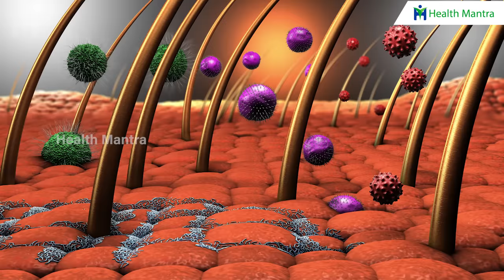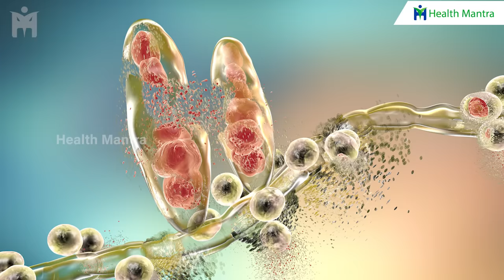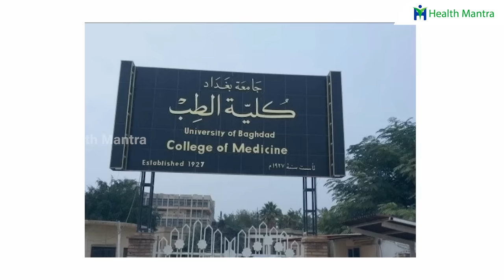Hair Care Routine | Fast Hair Growth | Onion to Get Long Thicken Hair | Manthena Satyanarayana Raju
Hair Care Routine | Proven Ways to Ge Fast Hair Growth | Onion to Get Long Thicken Hair | Manthena Satyanarayana Raju Videos

5 Foods to Remove Weakness & Strengthen Your Body - నీరసాన్ని తగ్గించి బలాన్ని పెంచే అతి బలమైన 5 ఆహారాలు